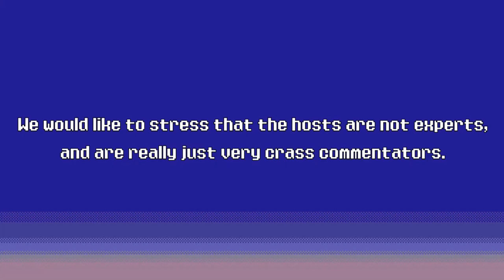650. Sterling Sharpe: End 2 End - TADPOG Podcast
Sterling Sharpe: End 2 End is finally here. At the end of the end of End 2 End. Who better to play and discuss a very little known SNES football game than the guys who have brought you a long series of confusing hours where they try to make sense of it all? Honestly, it actually turns out a lot better than expected. Come here some chat about Varsity Blues, Mockbuster movies, Nothing but Trouble, legitimate football, and some real talk about Sterling Sharpe. Sit awhile and listen!